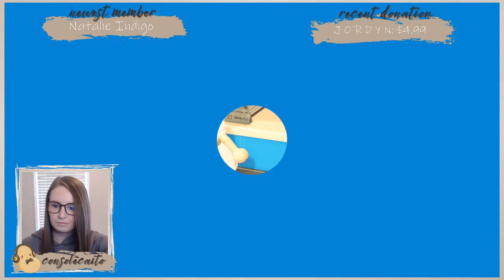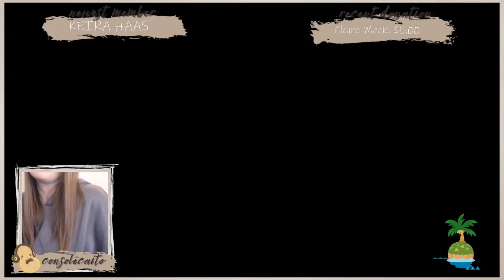🔴 Let's Design a Bed and Breakfast | Live Stream | Animal Crossing New Horizons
My Setup:
Elgato HD60S Capture Card
Blue Snowball Microphone
Logitech StreamCam
Neewer Ring Light
Nintendo Switch
Animal Crossing New Horizons

My Faves:
The COMFY Original
The COMFY Teddy Bear

🥔 No spamming.

CUSTOM PATTERNS
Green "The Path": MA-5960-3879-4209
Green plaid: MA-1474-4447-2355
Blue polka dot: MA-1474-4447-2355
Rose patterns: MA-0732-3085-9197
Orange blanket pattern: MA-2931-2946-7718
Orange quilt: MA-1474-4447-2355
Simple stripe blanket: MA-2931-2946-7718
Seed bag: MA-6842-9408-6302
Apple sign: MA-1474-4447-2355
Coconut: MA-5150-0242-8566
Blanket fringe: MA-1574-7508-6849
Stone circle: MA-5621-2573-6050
Lace rug/single lace doily: MA-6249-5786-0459
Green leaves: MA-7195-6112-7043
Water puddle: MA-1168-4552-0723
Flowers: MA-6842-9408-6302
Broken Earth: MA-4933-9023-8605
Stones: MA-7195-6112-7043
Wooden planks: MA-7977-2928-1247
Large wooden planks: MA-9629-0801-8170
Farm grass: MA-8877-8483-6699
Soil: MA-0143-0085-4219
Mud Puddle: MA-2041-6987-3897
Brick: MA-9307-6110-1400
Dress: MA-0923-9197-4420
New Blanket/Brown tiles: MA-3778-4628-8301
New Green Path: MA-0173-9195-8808